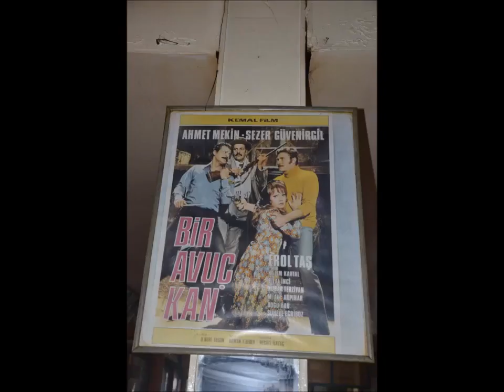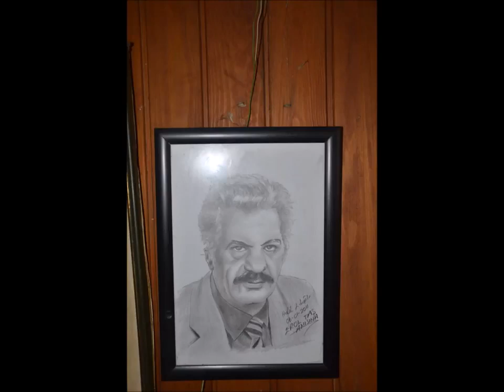Erol Taş Kahvehanesi (Foto albüm)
Erol Taş Kahvehanesinde çekilen fotoğrafları içermektedir.
İyi seyirler